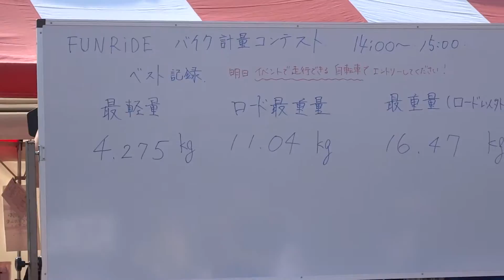富士ヒルクライム2014にて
超軽量自転車って奥が深いですね。